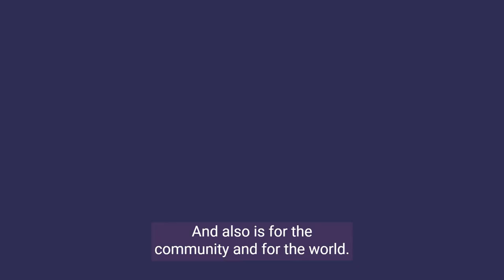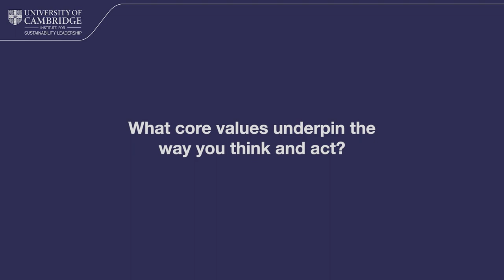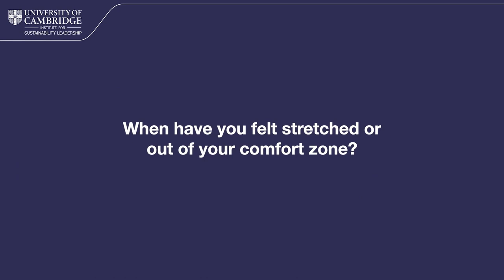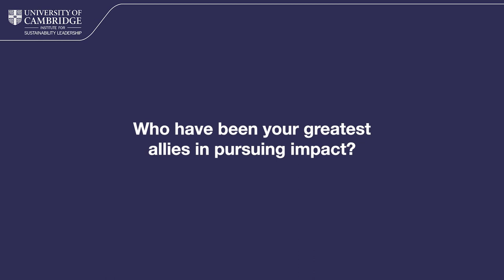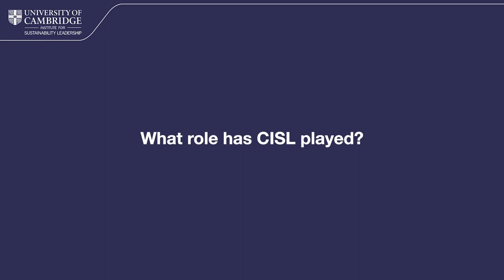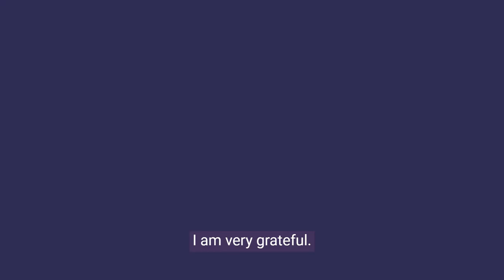CISL Impact story - Jennifer Gardner